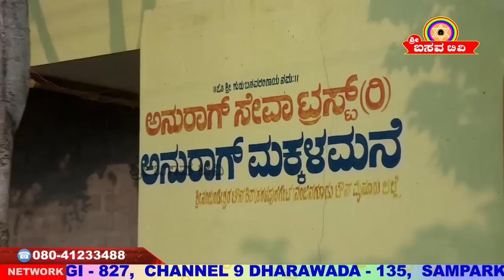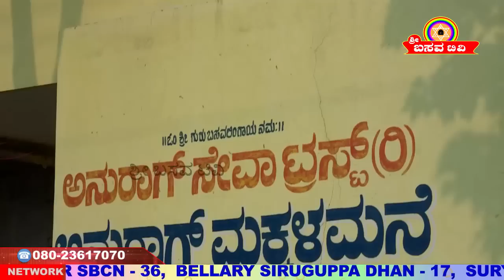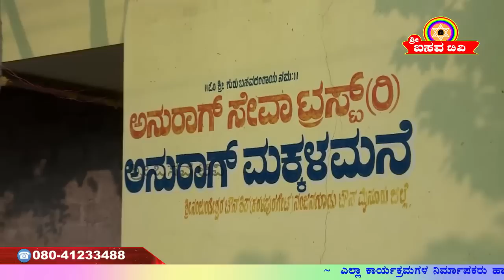Sri Basava Tv- Special Program- Anurag Seva Trust